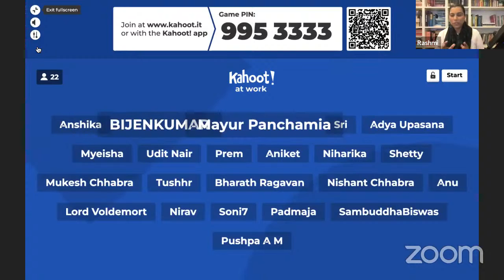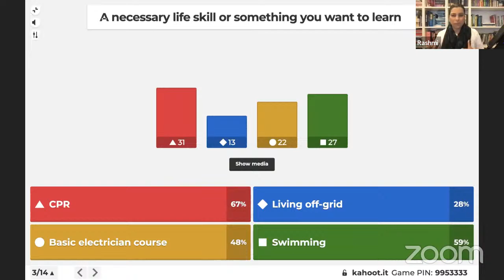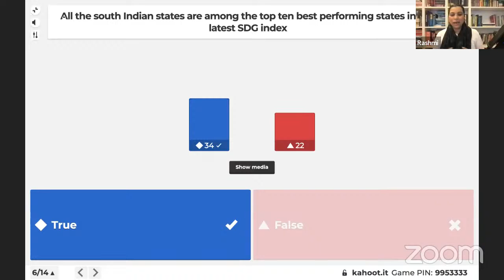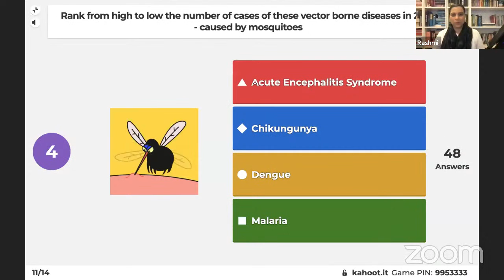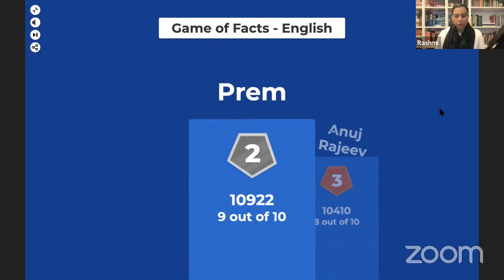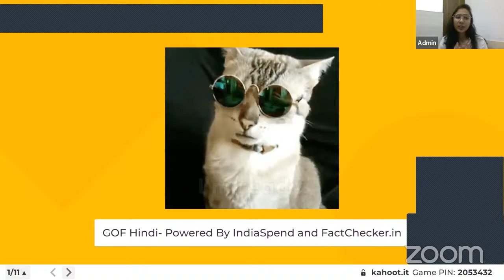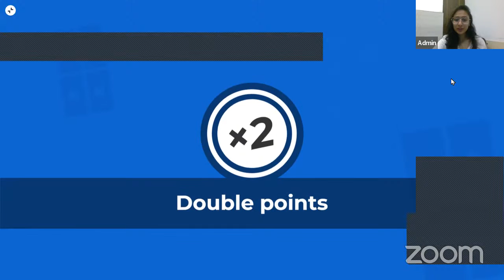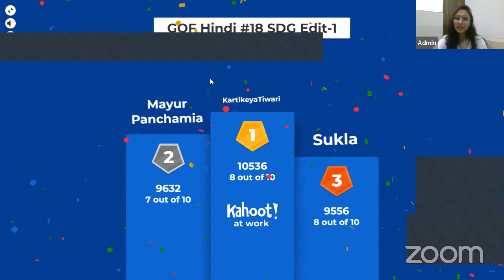LIVE: Game of Facts | India Fact Quiz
Theories are aplenty but FACT is ONLY ONE!

Join our LIVE virtual quizzes and stand a chance to win 'Liberalism and its Discontents' by Francis Fukuyama in the English quiz and  'Bali Umar' by Bhagwant Anmol in the Hindi quiz.